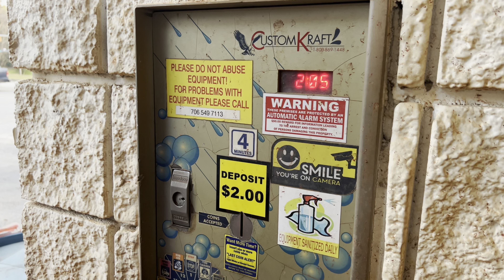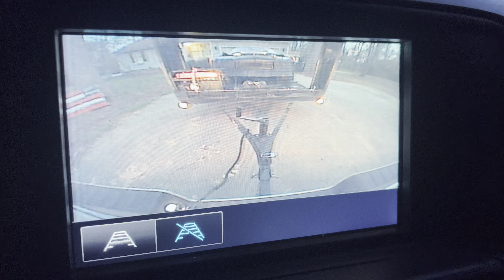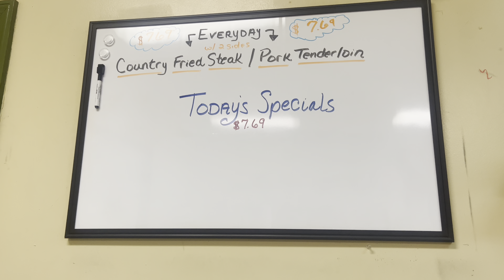KICK’N ASPHALT - THE LITTLE ENGINE THAT COULD IS GOING BACK IN BITTERSWEET AND FRED HAS STORYTIME!!